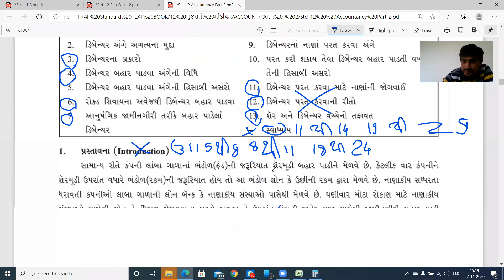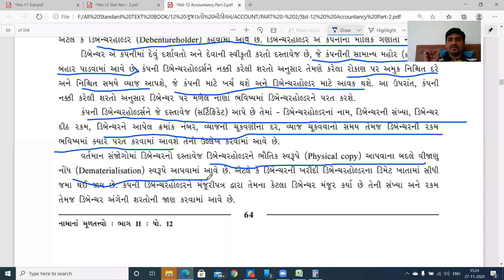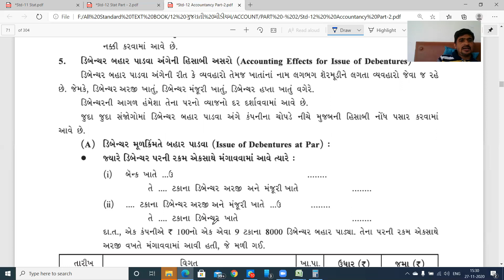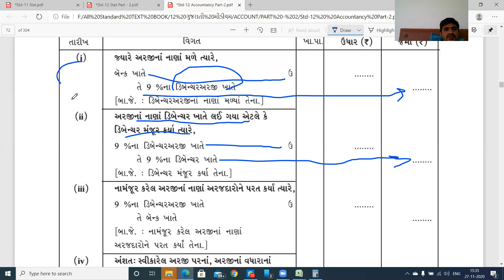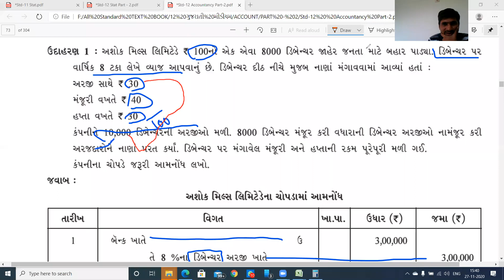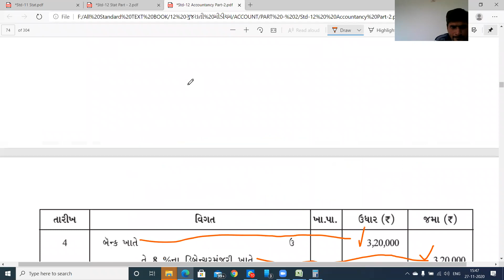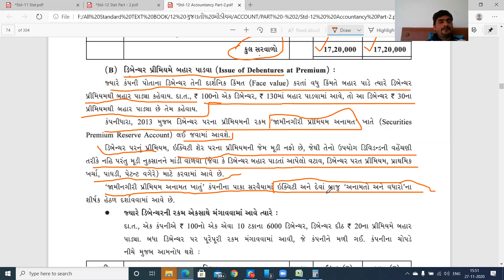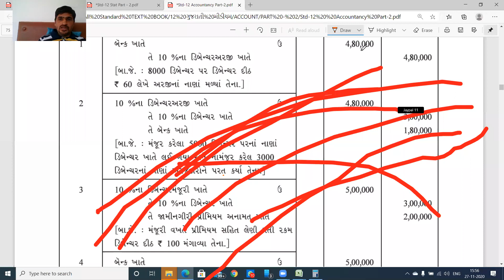ધોરણ 12 account ch 2 ભાગ 2 ઉદા 1 ડીબેન્ચર ના હિસાબો